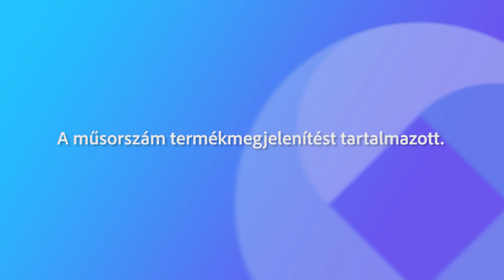230531 Napi Retro 1989 Mi a terv érettségi után